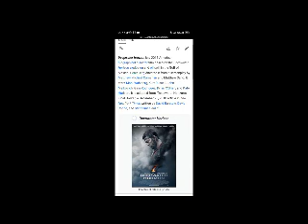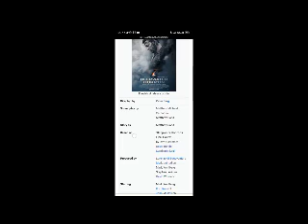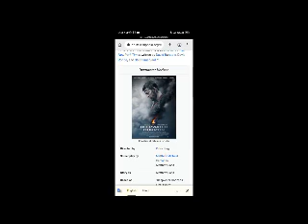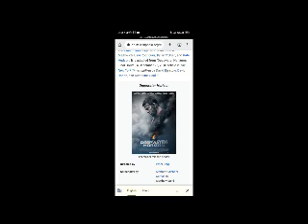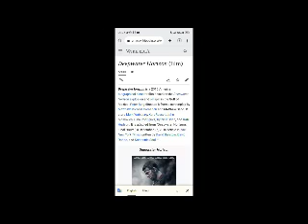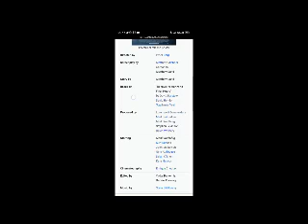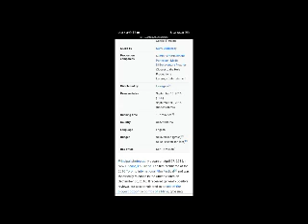Deepwater Horizon Full Movie Facts & Review / Mark Wahlberg / Kurt Russell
In this video we will tell you about fact and review of movie Deepwater Horizon ,